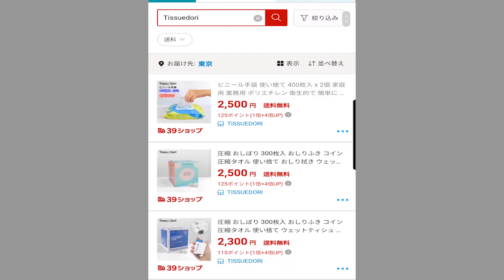ビニール手袋 400枚入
衛生的で 簡単に 引き出して使える
多用途 衛生手袋♡

- 韓国製 優れた品質
- 保管及び収納が簡単で
- ウェットティッシュのように 引き出して使う形式
- 耐久性に優れた製品です